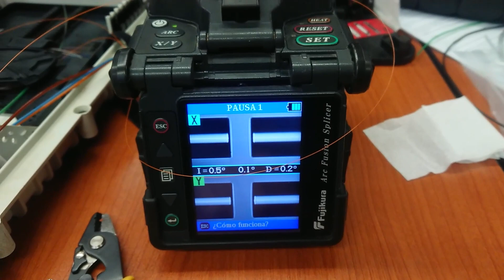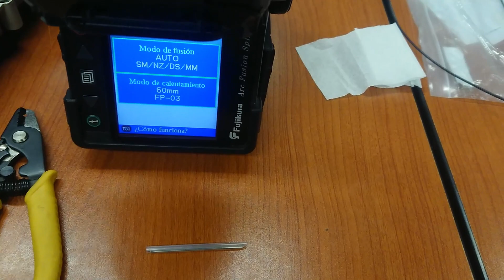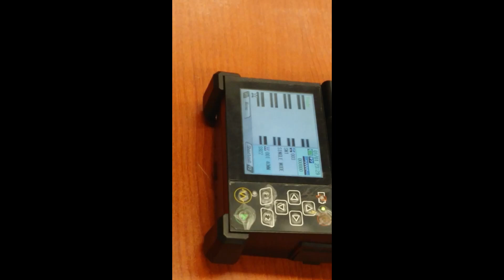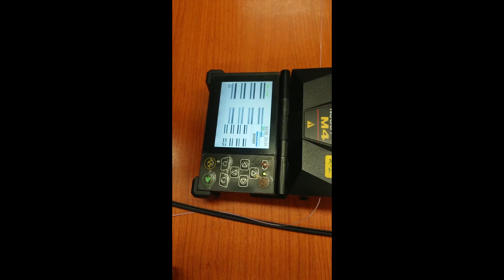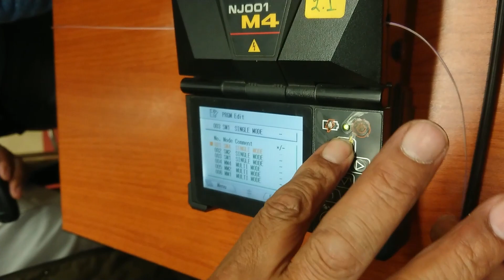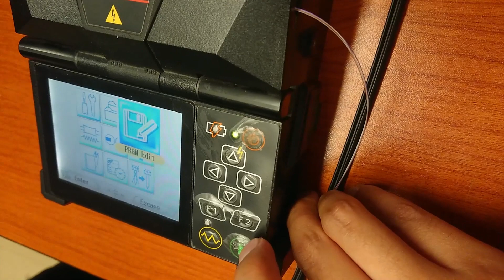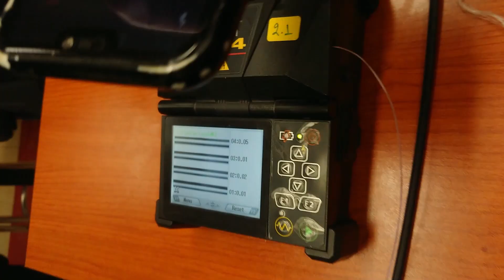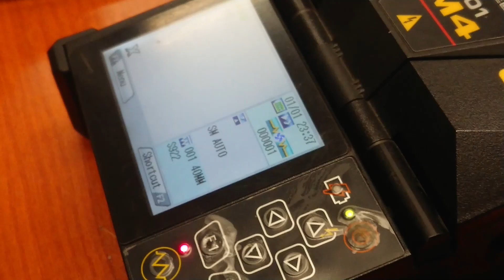Laboratorio de Fibra Óptica Empalme por fusión